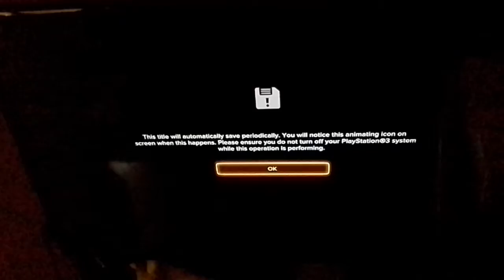Sleeping Dogs the Demo pt1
Download the Demo on playstaion store